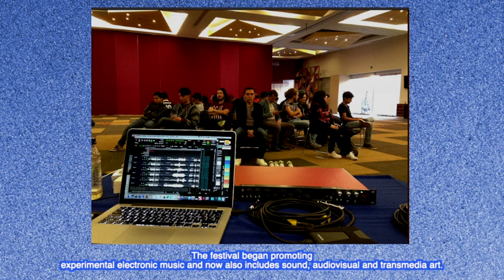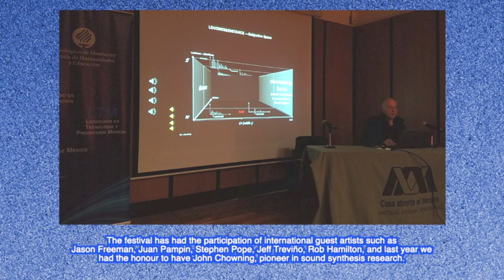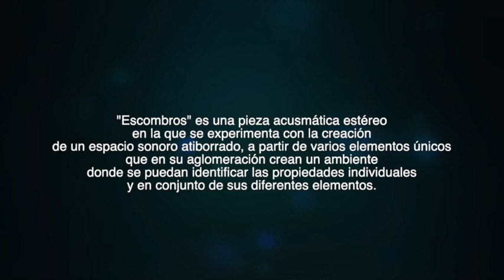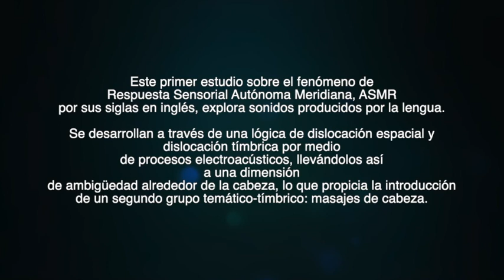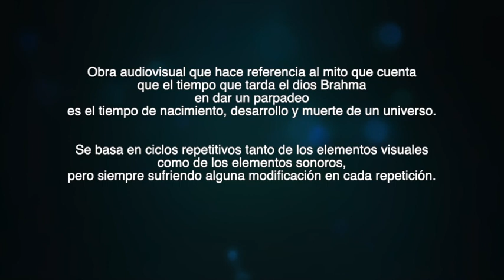Festival Ecos Urbanos - Día 1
El Festival Ecos Urbanos tuvo su primera edición en Septiembre de 2015 por iniciativa de los compositores y artistas sonoros Eric Pérez Segura y Hugo Solís Garcia, con el apoyo del Tecnológico de Monterrey.  A lo largo de estos años, se han presentado conciertos y eventos en los diferentes campus del Tecnológico de Monterrey en la Región Ciudad de México, en la Fonoteca Nacional, el Centro de Cultura Digital, el Centro Nacional de las Artes, entre otros lugares.

A lo largo de estos años, el festival ha pasado de ser un festival de música electrónica experimental, a ser un festival que además incluye arte sonoro, obras audiovisuales y arte trasnmedia. Se han presentado más de 100 obras de artistas internacionales de 15 países diferentes seleccionadas por convocatoria, también se han incluido proyectos desarrollados por alumnos del Tec. El festival ha contado con la participación de artistas internacionales invitados tales como Jason Freeman, Juan Pampin, Stephen Pope, Jeff Treviño, Rob Hamilton y en la edición del año pasado, John Chowning, pionero en la investigación de la síntesis de sonido, todos ellos impartiendo conferencias y talleres tanto a la comunidad Tec, como al público en general.

Este 2020, Ecos Urbanos forma parte de la sección "Fondo y Forma" dentro del Festival de Emprendimiento INCmty.